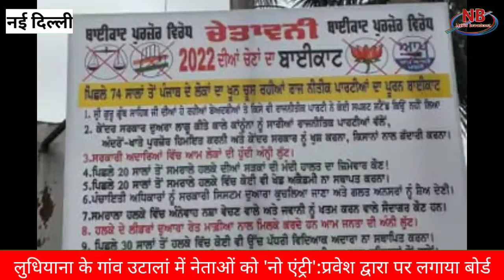News broadcast top15 || Delhi NCR की Top News || हिन्दी समाचार || Breaking News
शंघाई सहयोग संगठन की बैठक में PM मोदी उठा सकते हैं आतकवांद का मुद्दा, इमरान खान भी रहेंगे मौजूद !
PM Modi के खिलाफ प्रदर्शन करने वाले अपने नागरिकों से खफा हुआ Nepal, दी ये कड़ी चेतावनी
दिल्‍ली में आतंकी हमले का अलर्ट, बढ़ाई गई इजरायली दूतावास की सुरक्षा
मुजफ्फरनगर की किसान महापंचायत में टिकैत ने हर-हर महादेव और अल्लाह-हू-अकबर के लगवाए नारे
Hariyana|| चौथी-5वीं के स्कूल तो खुल चुके, पर कॉलेज व यूनिवर्सिटी खोलने पर अब भी फैसला नहीं
Hariyana|| खेल पॉलिसी में फिर बदलाव की तैयारी:सीधी भर्तियों में खिलाड़ियों का 3% कोटा खत्म कर सकती है सरकार
गृहमंत्री विज की आपत्ति दरकिनार, आईपीएस रामचंद्रन ट्रांसपोर्ट की प्रिंसिपल सेक्रेटरी नियुक्त
भूपेंद्र सिंह हुड्‌डा ने कहा:पैरालिंपिक खिलाड़ियों का विशेष सम्मान होना चाहिए
हरियाणा के राज्यपाल बंडारू ने कोरोना योद्धाओं को सम्मानित किया !
कृषि विश्वविद्यालय हिसार में 8 और 9 सितंबर को 'लगेगा किसान मेला !
पंजाब के झमट में इसी माह सिधवां पर बनना शुरू होगा नया पुल, एक लाख लोगों को मिलेगी राहत !
लुधियाना के गांव उटालां में नेताओं को 'नो एंट्री':प्रवेश द्वारा पर लगाया बोर्ड
जालंधर में सरकारी बसों की आवाजाही ठप, 2000 बसों का चक्का जाम, प्राइवेट चलती रहेंगी !
पंजाब के कपूरथला में बीआर अंबेडकर सोसायटी ने खोले 4 निशुल्क ट्यूशन सेंटर !
मुजफ्फरनगर महापंचायत में 27 को भारत बंद का ऐलान !